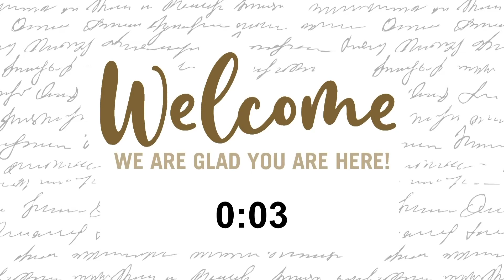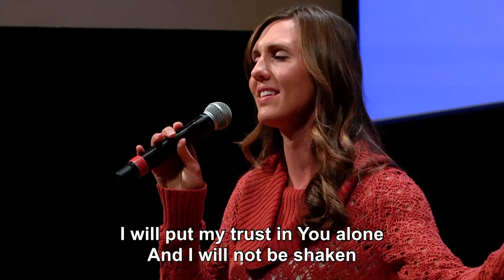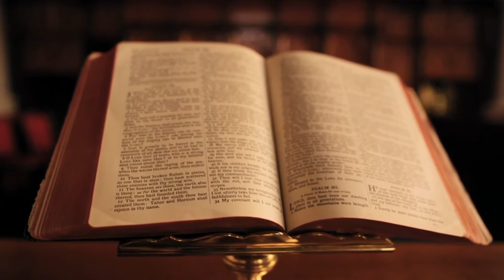October 18th Service